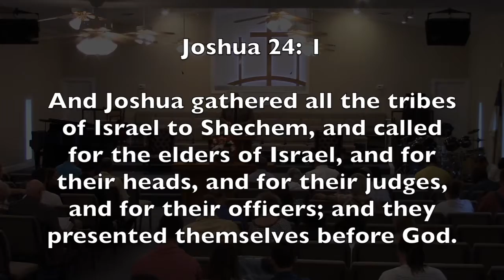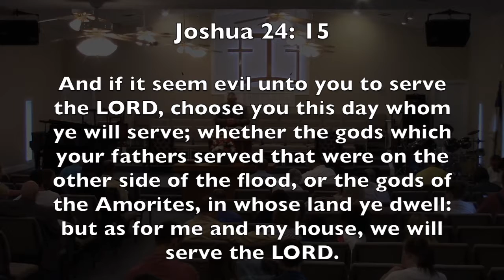7-10-16 PM - Frankie Green - "But As For Me"